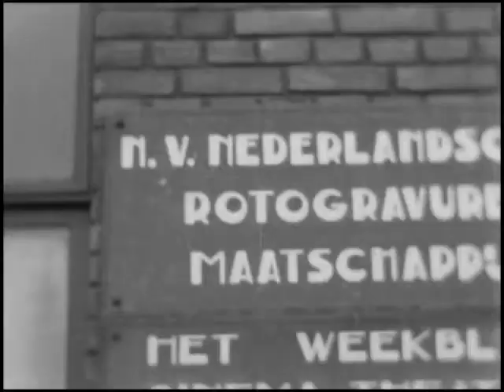Nederlandse Rotogravure Maatschappij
Deze film werd gemaakt in 1938 naar aanleiding van het 25-jarige bestaan van de drukkerij.  Ook in beeld gebracht is verbouwing van het pand aan het Galgewater en de sloop van panden erom heen.
Maker van de film is B. Visser. Hij werkte destijds als procuratiehouder bij de Nederlandse Rotogravure Maatschappij.  In 2006 schonk hij deze film aan LAVA (Leids Audiovisueel Archief) dat vervolgens de film weer ondergebracht bij Erfgoed Leiden en Omstreken. Te zien zijn fragmenten uit de film.